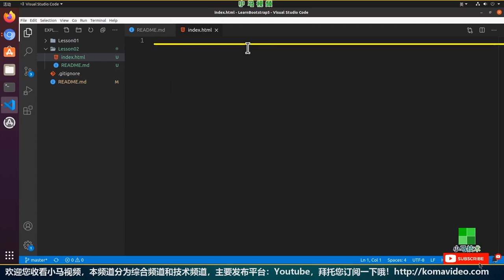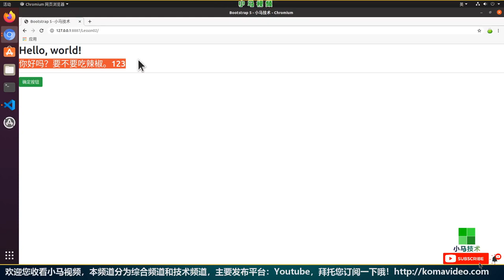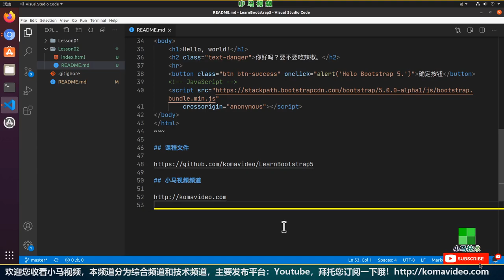【Bootstrap5 初学入门教学】Bootstrap 5 导入 - cdn p.2